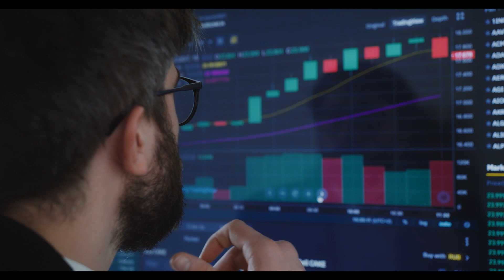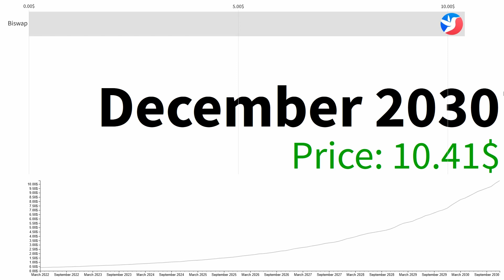Biswap BSW RECESSION WARNING For Investors!!